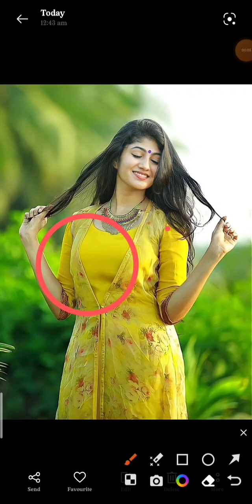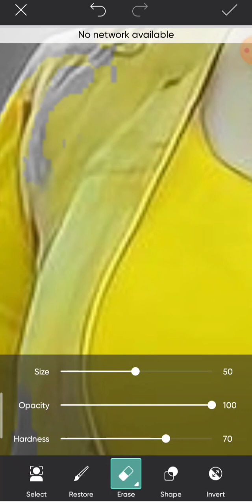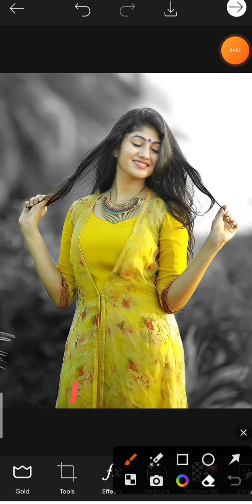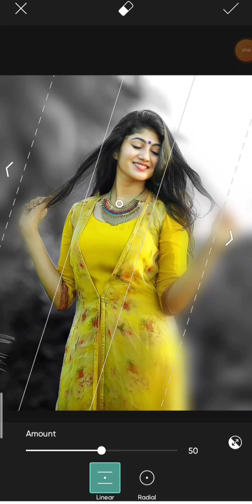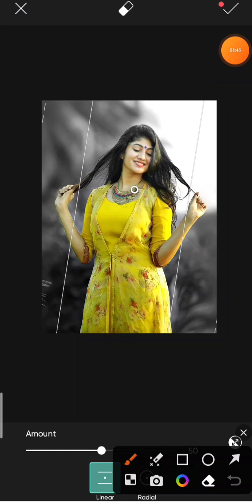picsart photo editing // picsart photo editing kaise kare 2023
1 ( pickart )

kare
mobile ke camera se photo editing kaise
kare
mobile se passport size photo edit kaise
kare